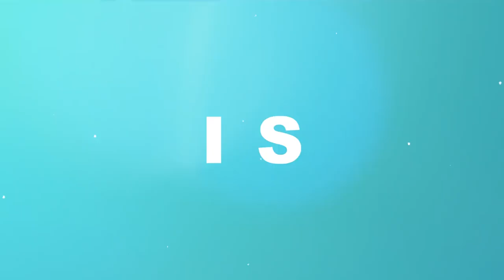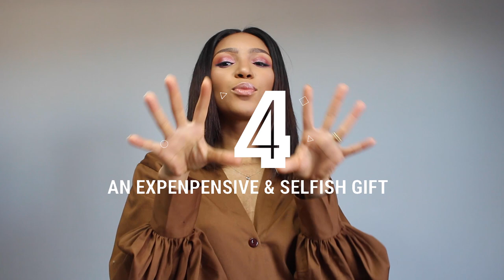8 Ways To Selfishly & Unapologetically Celebrate Yourself | How I Do Things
Hey Gorgeous, let me be the first to say YOU DESERVE TO BE CELEBRATED! Don't wait for someone else to blow your horn or pat you on the back, do it for yourself! Do you know what you need? You need 8 ways to selfishly and unapologetically celebrate yourself TODAY!

There is no reason why you should take some time and some coins to show yourself some love, to spoil yourself and remind yourself of you own awesomeness.

How will you be celebrating yourself soon?